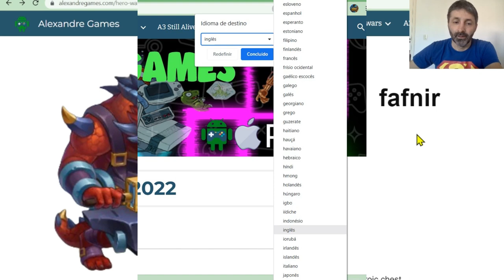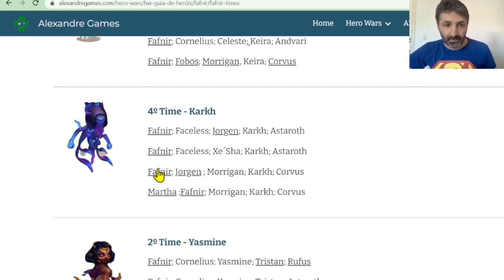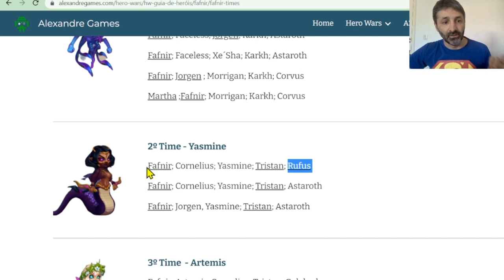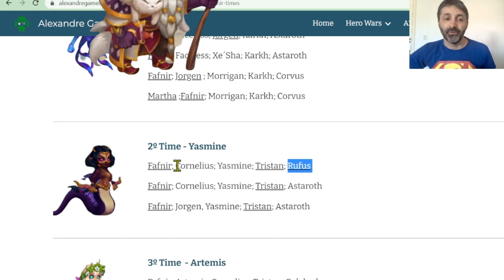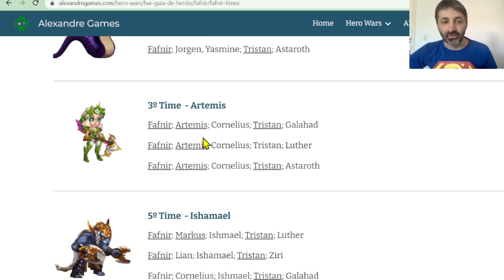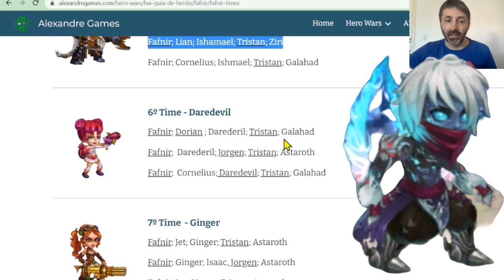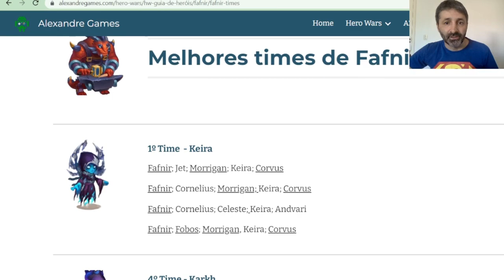Fafnir best teams tips and suggestions 2022 Hero Wars Mobile